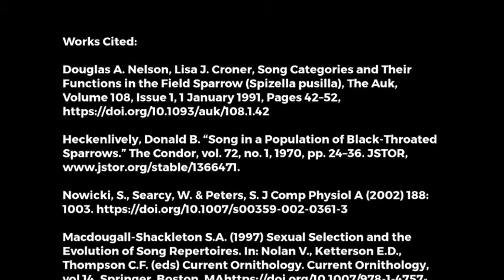BIO 331 BOM 3